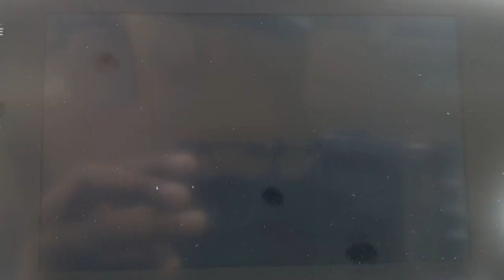2018 Honda CR-V Weatherford, Fort Worth, Granbury, TX HP1596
White Diamond Pearl Used 2018 Honda CR-V available in Weatherford, Texas at Honda of Weatherford. Servicing the Fort Worth, Granbury, TX area.

The 2018 Honda CR-V was redesigned in 2017 and, frankly, automotive critics were surprised by how deep the changes went. Rather than phone in some superficial tweaks to a top-selling model, Honda gave it a ground-up overhaul that decisively parted ways with its predecessor. The 2018 Honda CR-V sets a new pace for its rivals to follow. Among the tricks up this fifth-generation CR-V's sleeve is a turbocharged engine that comes on all trims except for the base LX. With ample low-end torque and a fuel-sipping design - fuel economy climbs as high as 34 mpg highway, according to EPA estimates - the turbo engine is a natural fit in the CR-V. The 2018 Honda CR-V also benefits from an overhauled suspension that reduces body roll in corners without compromising its historically compliant ride. The wheelbase is longer, the front and rear tracks are wider, and there's even an extra 1.5 inches of ground clearance for those who found that the previous CR-V scraped its stomach too often in light-duty off-roading. Come by and see this well-loved SUV today!Recent Arrival! Clean CARFAX.White 2018 Honda CR-V Touring FWD CVT 1.5L I4 DOHC 16V 28/34 City/Highway MPGCome by and visit Honda of Weatherford located at 851 W Interstate 20 in Weatherford, TX. We are the first Honda dealership in the Weatherford community! Just take Exit 406 off of I-20 and we are right off of the access road. Come see HOW we do business; we look forward to meeting you!